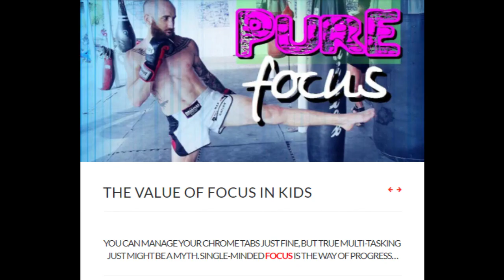MUAY THAI WEEKLY - Yodkhunpol Wins Top King 4-Man Tournament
Did you miss this past weeks events in the Muay Thai world? No worries because we've got you covered!

Yodkhunpol Sitmonchai defeats Manowwhan Sitsongpeenong in Top King World Series 70 kg tournament! Plus, more results from TKWS and Triumph Kombat.